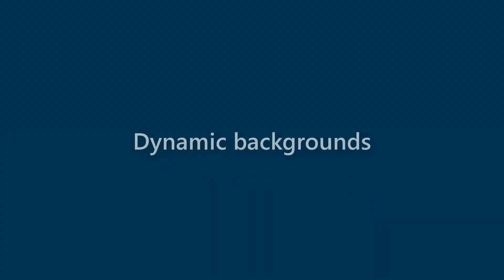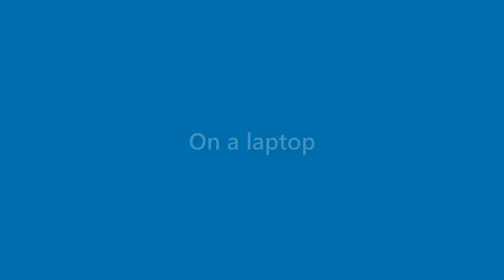Marshall Hanson - appearance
Name Look - Marshall Hanson - appearance. In this video we present "Marshall Hanson" name look and feel in various scenarios.
This video will cover:
How does "Marshall Hanson" look as a personal letterhead?
How does "Marshall Hanson" look on a business card?
How does "Marshall Hanson" look on a computer/laptop screen?
How does "Marshall Hanson" look with different background colors?
How does "Marshall Hanson" look with various fonts?